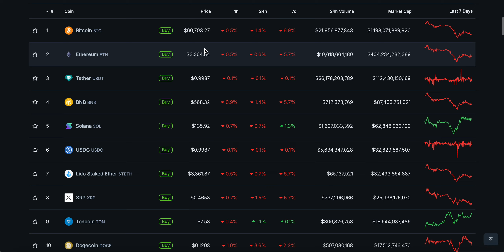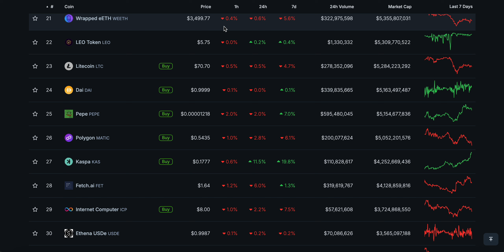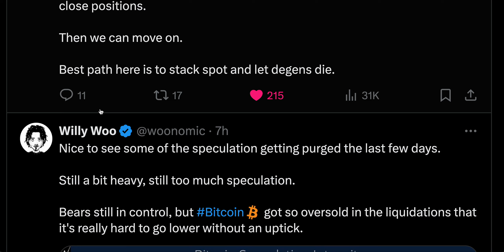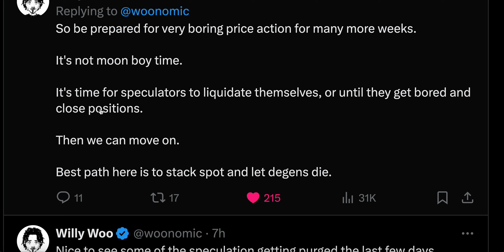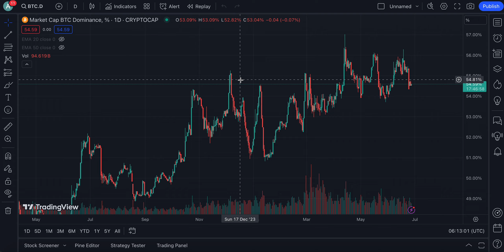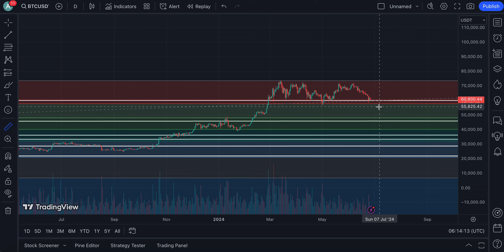IS IT REALLY GAME OVER FOR THE CRYPTO MARKET ?! | HOLDERS REALIZE THIS (BITCOIN, SOLANA, JASMY, ADA)